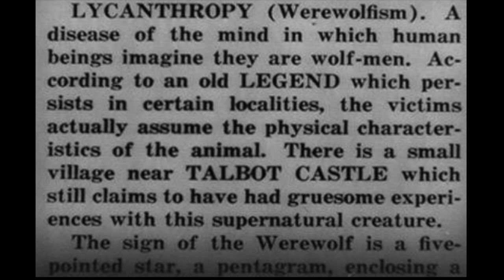The Wolf Man (1941) - Movie Review 🐺 ⎮13 Nights of Fright - Season 2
Welcome to 2021 FRIGHT NIGHT - on Night 5 we are talking about 1941 THE WOLF MAN.